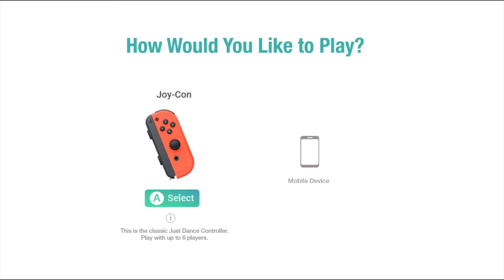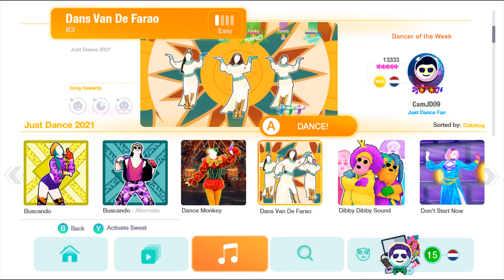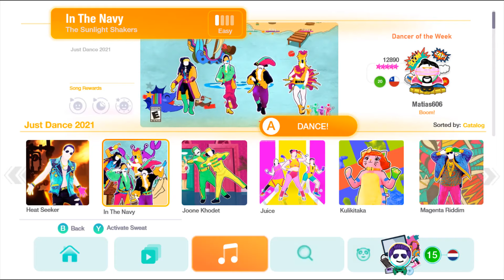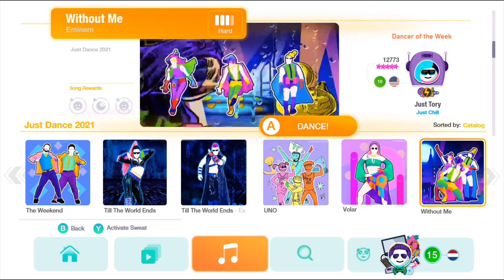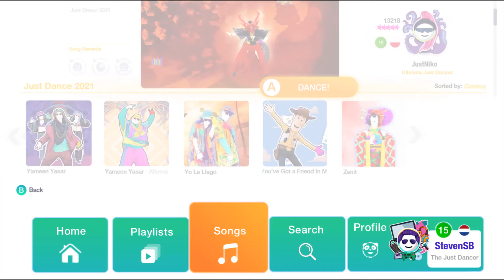Just Dance 2021 - Fanmade Menu Ver 3.0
The New Version 3.0 is out of my Fanmade menu of 2021!
I worked hard on this menu after alot of new songs got released.
Also you will see a bit of the battle mode next video maybe is al about that mode. Enjoy :)
Credits to:
Davcer for the new tumbnail
Thx to @justdancerd and @justdanceplus on Insta and Ibraaltabian63 on Discord for map assets.
And thx to ꧁Cauê 4ever꧂ for the 2021 Avatars that he made.
Also i got some idea's form Kubas his video! :)
Ubisoft have all rights for this gameplay.
I don't wanna show myself on yt and still wanna make content.